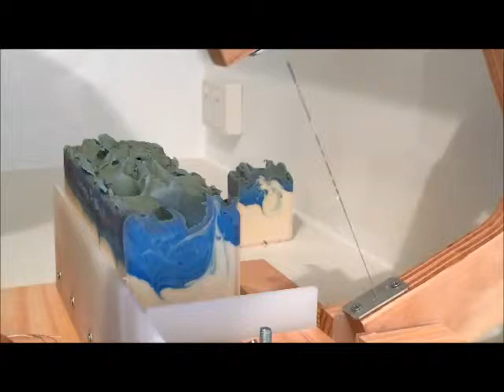Masculine Musk (soapmaking & cutting) by SOAPMAID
A masculine fragrance designed especially for men who favour aftershave !

Made with Shea Butter for extra moisture.

SOAPMAID.COM